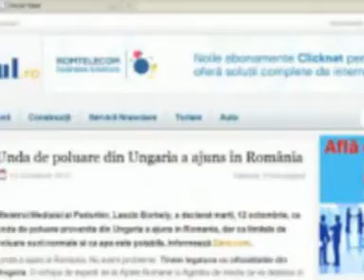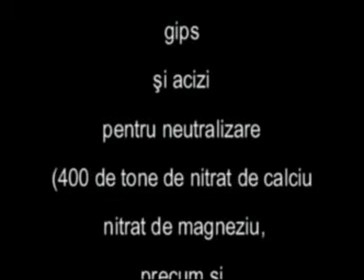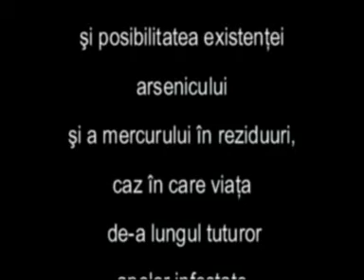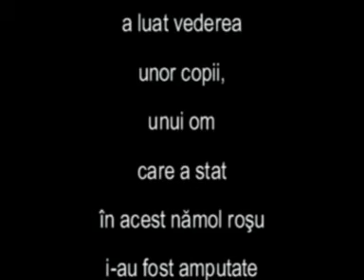Poluarea din Ungaria si apa noastra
Reziduurile toxice  au ajuns joi în Dunăre. Echipele de interventie din Ungaria
au aruncat în Dunare  cantităti uriase  de argila, gips, acizi pentru neutralizare
(400 de tone de nitrat de calciu nitrat de magneziu, precum si peste o mie de tone
de ipsos). Dar riscul nu va trece. Substancele toxice din mâlul deversat  apoi uscat
se vor raspândi în aer si din nou pe pământ odată cu ploaia...
Un milion de metri cubi de reziduuri scurse Ele se compun în special din:
40-45% oxid de fier 10-15% oxid de aluminiu (cancerigen), 10-15% dioxid de siliciu (cancerigen, poate provoca  si boli de plamâni), 5-10% oxid de calciu
(var nestins, poate cauza iritacii ale pielii, arsuri, si stari de greata),  4-5% dioxid de titan (cancerigen) 5-6% oxid de sodiu rezultat în urma proceselor industriale amestec lichid de slam + solucie hidroxid de sodiu (lesie)  slam semilichid ( ..de consistenca smântânii..) puternic caustic; în contact cu pielea provoac  arsura chimica  alcaline cantitate mare de oxizi metalici (unii toxici): oxizi de fier, pentoxid de vanadiu, oxizi de calciu si magneziu +metale grele (aluminiu, plumb, mercur, crom, arsen, etc.)slamul este radioactiv (de 10 ori peste radioactivitatea naturala a zonei),etc.
Sursa: presa online din Ungaria  si Greenpeace.hu
Dar Herwit Schuster de la Greenpeace International "ia în considerare si posibilitatea existencei arsenicului si a mercurului în reziduuri, caz în care viata
 de-a lungul tuturor apelor infestate a fi afectata pe termen lung".
Râul Marcal, dar nu numai,care se revarsa în Dunre, este acum un râu mort,
în care nu mai exista nicio fiinta vie. Balazs Tomory de la filiala maghiara
a Greenpeace afirma ca unele zone vor arata de acum încolo, pentru multi ani,
 niste zone desertice de pe Marte, fără  nici o forma  de viata
Iar unele rîuri, vor deveni râuri STERILE adica...MOARTE!...
Prin solubilizare în apa de precipitaie, amestecul desubstante toxice se poate infiltra în sol, în apa freatica si cea carstica. Fiind vorba de o
regiune carstica apa astfel poluata va ajunge si în apele subterane de mare adâncime. "Nu am primit de la partea maghiara nicio informare exacta desi din 5 octombrie le cerem sa ne comunice care este exact substanta care a poluat apele si care este cantitatea din aceasta care s-a scurs în urma ruperii barajului.
În lipsa acestor informatii, nu putem decât sa  facem masuratori la intrarea Dunrii în tara si  sa speram  ca nimic rau nu se va întâmpla"...a declarat partea român a care în urma cu doar 10 aniera pusa  la zid de unguripentru catastrofa ecologica de la Baia Mare.
Cea de acum  este de 10 ori mai grava ...
Acest noroi  rosu venit parca de pe planeta Marte a ucis cel pucin 9 oamenia luat vederea unor copii, unui om care a stat în acest namol rosu i-au fost amputate
picioarele, altii peste 100 au suferit arsuri graveiar altii suntdispăruti...
DAR..."DUNaREA ESTE OK!"
ADICa"COMESTIBILa" si...PUTEM S-O BEM!...
"sa speram ca nimic rau nu se va întâmpla" în anii ce vor veni.
Românul traieste cu Speranta si moare cu Regretul.
Sanatate!...